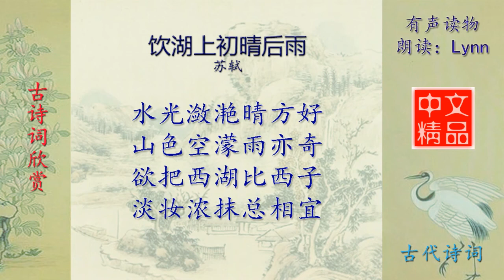饮湖上初晴后雨 - 古诗词配乐诵读与释义